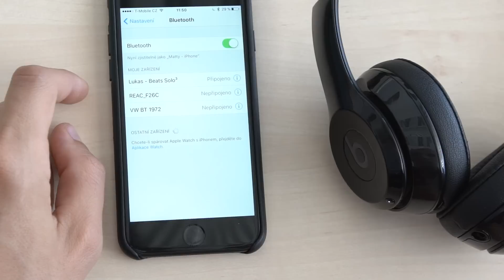How to pair Beats Solo3 with iPhone and other device